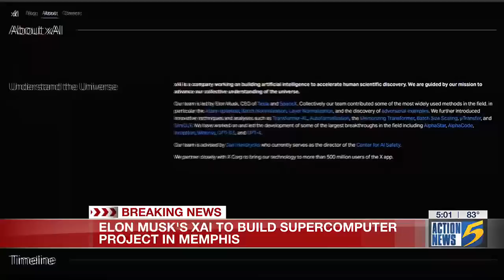Elon Musk’s xAI to build world's largest supercomputer in Memphis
Elon Musk wants to build a multi-billion-dollar project in Memphis.

xAI will build the world’s largest supercomputer in the Bluff City, according to President and CEO of Greater Memphis Chamber Ted Townsend, who made the announcement during a press conference Wednesday.

“I am pleased to announce that xAI’s Gigafactory of Compute, the world’s largest supercomputer, is to be located in Memphis Tennessee,” he proclaimed.